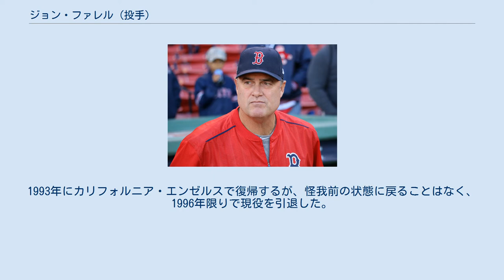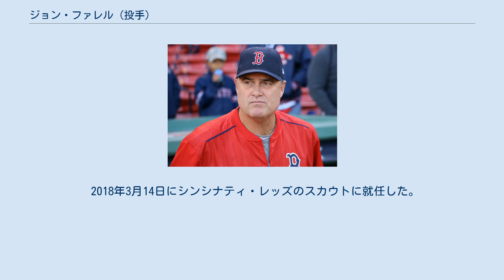ジョン・ファレル (投手)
在カナダ・アメリカ人の野球に関する人物
ジョン・エドワード・ファレル（英: John Edward Farrell、 1962年8月4日 - ）は、アメリカ合衆国・ニュージャージー州モンマウス・ビーチ出身の元プロ野球選手（投手）、プロ野球監督。
右投右打。
 息子のルーク・ファレルもメジャーリーグ選手（投手）である。
 1984年にオクラホマ州立大学からドラフト2巡目（全体32位）でクリーブランド・インディアンスに指名され入団。
1987年にメジャーデビューし、翌1988年には自己最高の14勝を挙げている。
1990年に右肘を痛め、その後2年間を全休。
1993年にカリフォルニア・エンゼルスで復帰するが、怪我前の状態に戻ることはなく、1996年限りで現役を引退した。
 現役引退後はオクラホマ州立大学のアシスタントコーチを経て、2001年から2006年までクリーブランド・インディアンスの選手育成部長を務めた。
2003年には多田野数人の入団テストを担当し、マイナー契約を結んでいる。
 2006年10月17日、ボストン・レッドソックスの投手コーチに就任。
テリー・フランコーナ監督とは現役時代からの友人であった。
投手部門をフランコーナ監督から一任され、就任1年目の2007年はチーム防御率がリーグ1位となり、レッドソックスはワールドシリーズ制覇を果たした。
 選手との対話を重視し、無理をさせない起用法で、4年間の在任中にジョン・レスター、クレイ・バックホルツをリーグを代表する投手に育て上げた。
特にカッターの指導には定評があった。
松坂大輔とは調整法を巡って衝突することもあったが、次第に信頼関係を構築し、最終的には良き理解者となっていた。
投手コーチでありながら、マニー・ラミレスから非常に厚い信頼を寄せられていた。
 2010年10月25日、勇退したシト・ガストン前監督の後任として、トロント・ブルージェイズの監督に就任した。
 2012年10月20日、ボストン・レッドソックスの新監督に就任することが決まった。
ブルージェイズとの契約を1年残していたため、トレードでの移籍という形になった。
 2013年、チームを地区優勝・リーグ優勝・ワールドシリーズ優勝に導いた。
 2015年8月14日から、リンパ腫（ステージ1の非ホジキンリンパ腫　バーキットリンパ腫）の治療のため、シーズンの残り試合を欠場することになった。
監督代行にはベンチコーチのトーリ・ロブロが指名された。
この日までチームは50勝64敗で、地区首位まで13ゲーム差の最下位であった。
10月23日、リンパ腫は寛解したと報道された。
 2016年-2017年にも連続でチームを地区優勝に導いたが、両年ともディビジョンシリーズで敗れ、リーグ優勝を果たすことはできなかった。
2017年10月11日に解任が発表された。
 2018年3月14日にシンシナティ・レッズのスカウトに就任した。